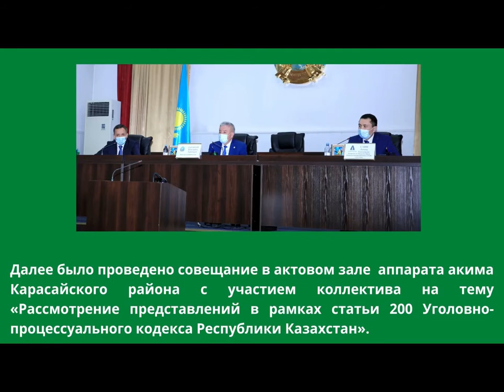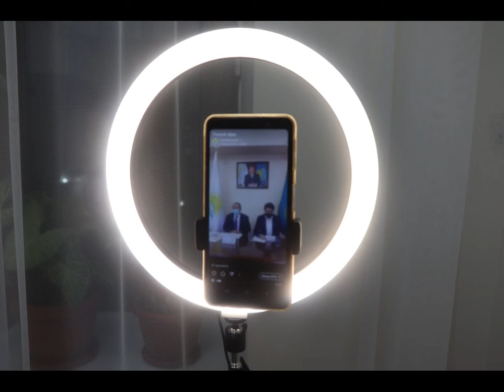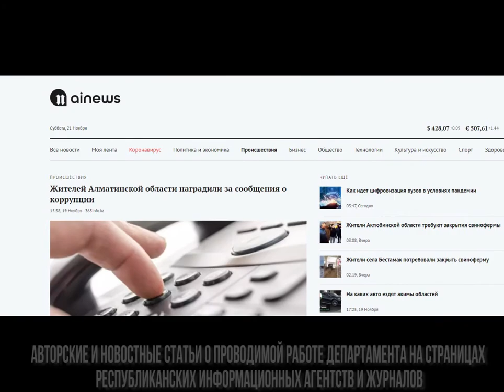ANTIKOR NEWS / АНТИКОРРУПЦИОННЫЙ СЛУЖБЫ (Алматинской области) 16.11.20-20.11.20